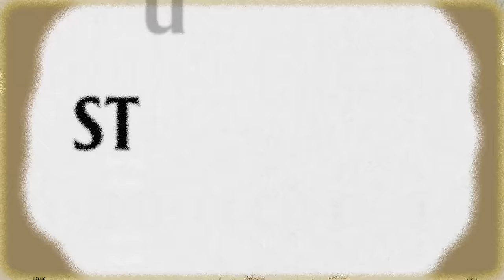Studio AIK Live: Collins Sichenje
Veckans gäst: Collins Sichenje. Studio AIK Live (som du alltid ser direkt i AIK+) från torsdagen den 26 oktober 2023, finns nu även tillgängligt i AIK Play.

Ladda ned appen AIK+! Tjänsten ger dig som AIK-supporter en unik inblick i klubben med exklusivt material från dam, herr och ungdomslag. Med AIK+ får du dessutom nyheter, resultat, statistik och mycket mer innehåll AIK Fotboll. I appen kommer vi samla allt AIK Fotbolls rörliga material, både det som är gratis (AIK Play) eller det som ingår i medlemskapet för AIK+.